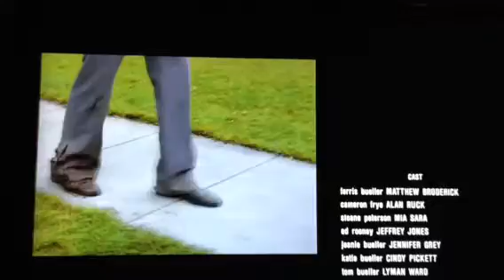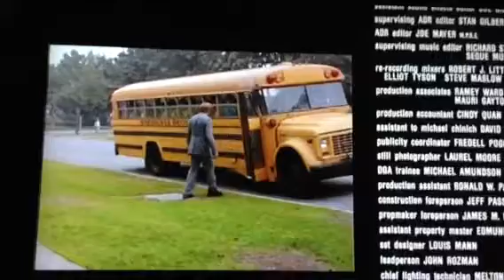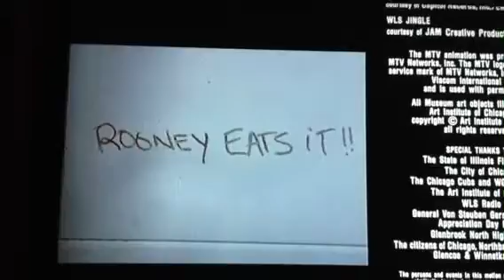Ferris Bueller's Day Off Gummy Bear Scene & Credits